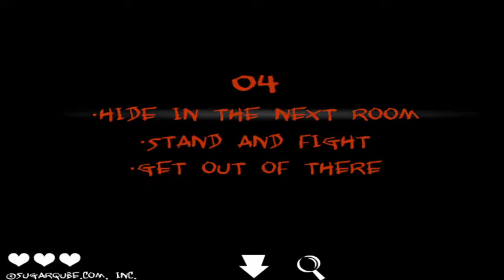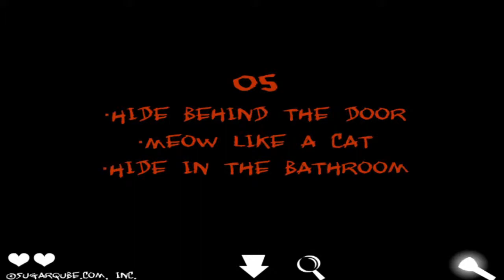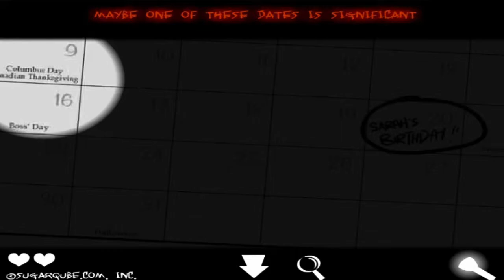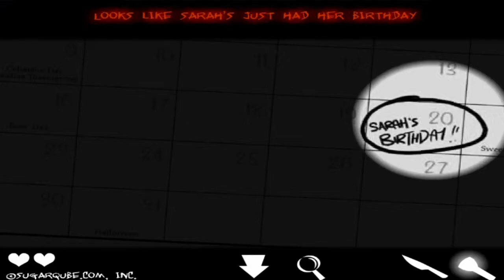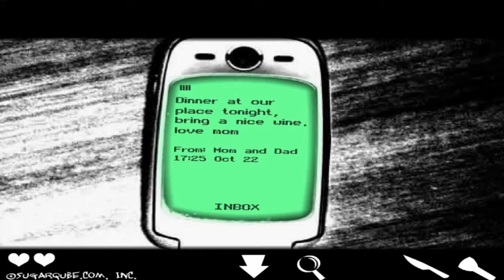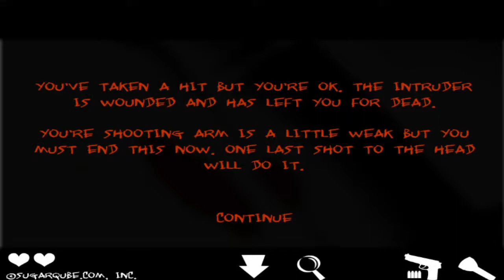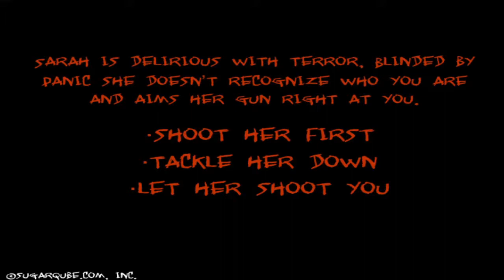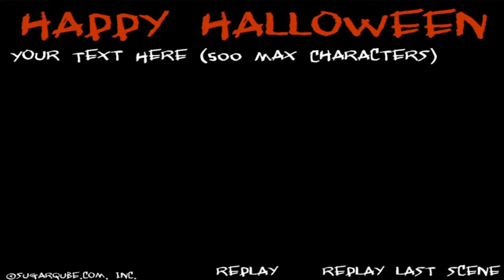MEOW LIKE A CAT | Intruder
Could've just called the police, but what's the fun in that?